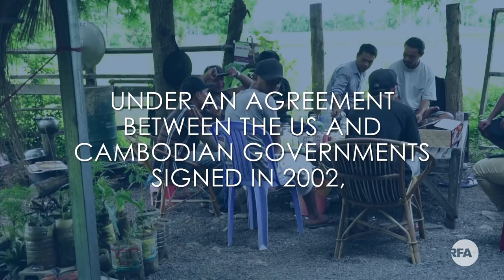Made in Khmerica: US Cambodians Deported to a Foreign Home | Radio Free Asia (RFA)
Cambodia’s 'Khmericans' -- ex-convicts deported from the US back to their ancestral homeland -- stand out from the crowd with American accents and tattoos. But for many of them, it's a struggle to adjust to life in a country they hardly know.